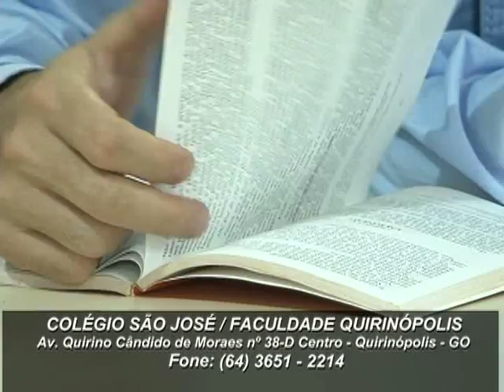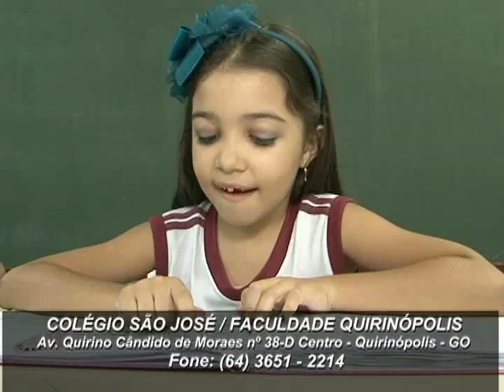Faculdade Quirinópolis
Colégio São José / Faculdade de Quirinópolis